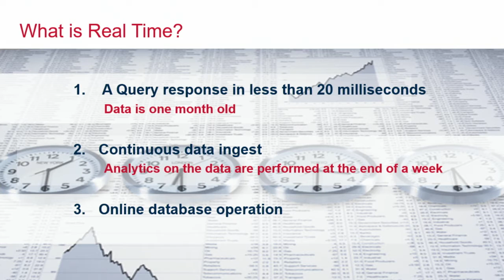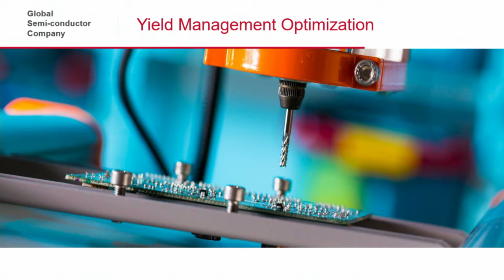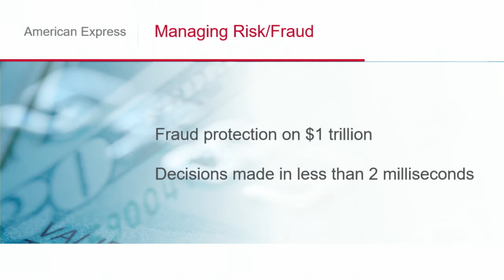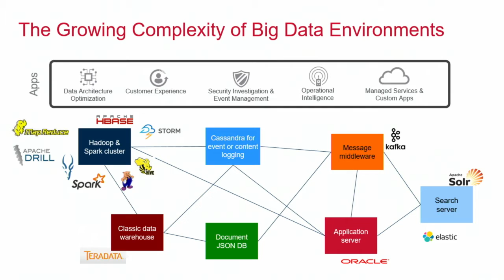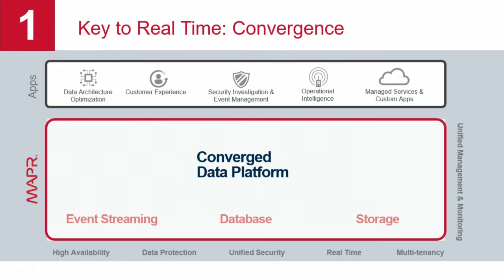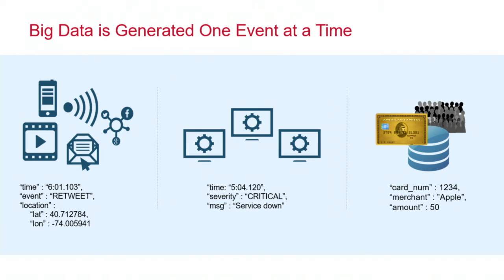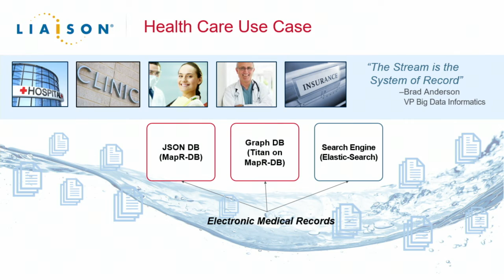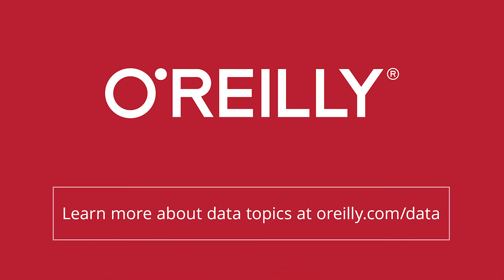Let's Get Real: Acting on Data in Real Time - Jack Norris (Strata + Hadoop World 2016)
Companies are differentiating themselves by acting on data in real time. But what does “real time” really mean? Jack Norris discusses the challenges of coordinating data flows, analysis, and integration at scale to shape business as it happens.